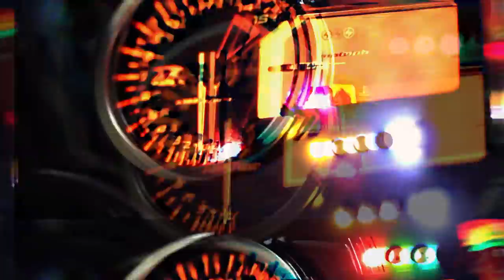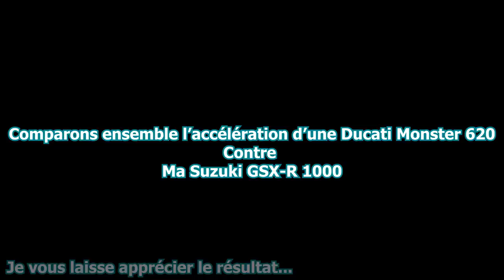DO82 - RESTONS ZEN ! 🙏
Musiques :
- HOPEX - Earthquake

-- Partenaire --
Dainese Pro Shop Bastille
-15% sur TOUT le magasin SAUF l'électronique si tu viens de ma part !

ÉQUIPEMENT VIDÉO & AUDIO :
-Micro : ZALMAN ZMMIC1
-Micro : ZOOM H2N
-LOGICIEL DE MONTAGE : Adobe Premiere Pro

MA MOTO :

- Ligne complète Yoshimura R11